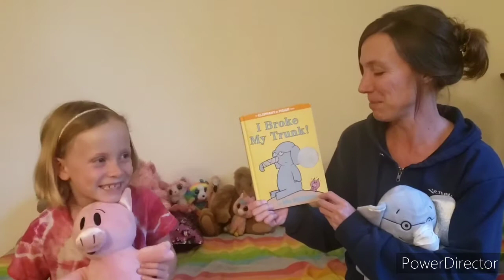I Broke My Trunk